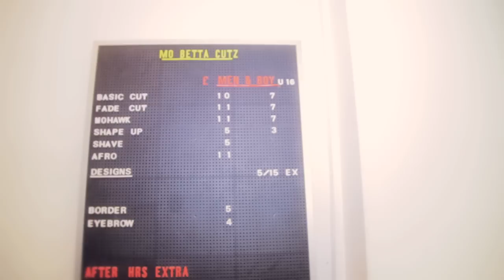Mo Better Cutz Barbershop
A short video about our barbershop in Ladbroke Grove, we've been here for 20 years so drop in anytime for a fresh cut.

316a, Ladbroke Grove, London, W10 5NQ